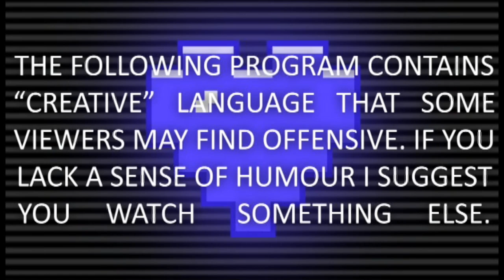SPugsley Plays Binding of Isaac 2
SPugsley plays some Binding of Isaac again!